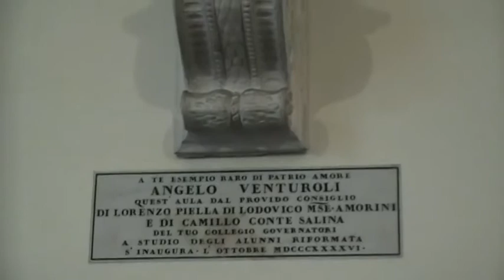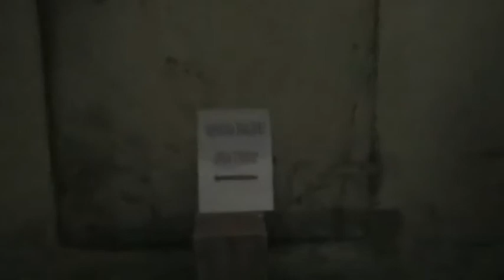Dammi il Tiro - Collegio Venturoli, un'eccezione culturale (3a puntata)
Viaggio nel Collegio Venturoli, istituzione privata che dal 1826 sostiene i giovani artisti bolognesi offrendo uno spazio dove lavorare e una borsa di studio. Anche su